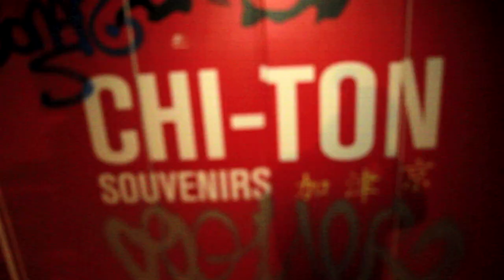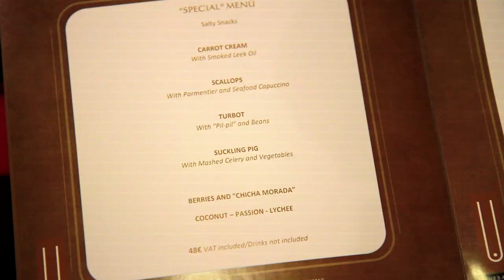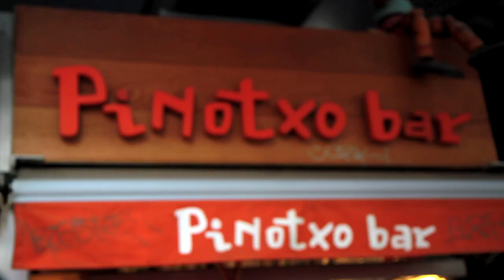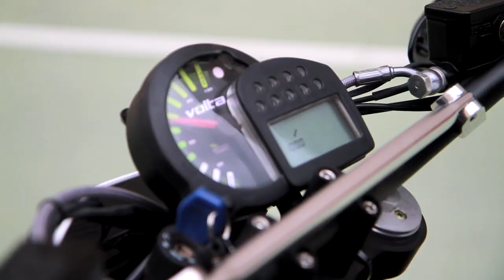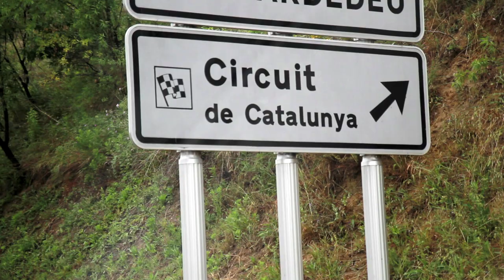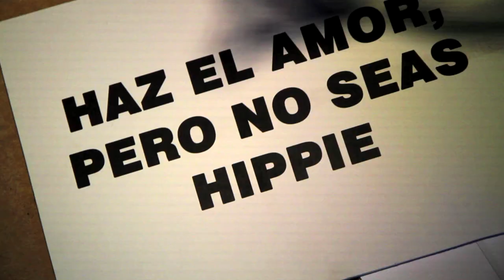Drakes Passage - Tapas in Barcelona - Episode 17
Drake visits Barcelona and discovers Dontell, a hidden gourmet restaurant where he helps prepare the meal for his wife.

The next day, it's more food at La Boqueria, the famous market off Las Ramblas to sample a selection of tapas. With a full stomach and itching to ride, Drake tests out a Volta electric motorcycle.

Continuing the bike theme, It's off the the Catalunya Circuit to check out the MotoGP scene and drops by the broadcast booth to take in qualifying with British announcers Toby Moody and Julian Ryder. Rounding out his night, it's more tapas and then some rock n' roll at El Monasterio.